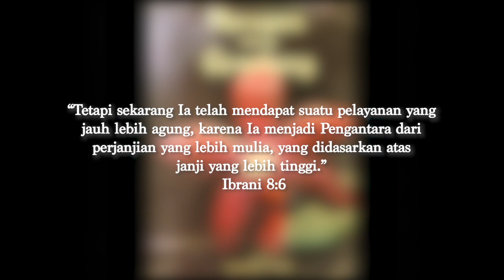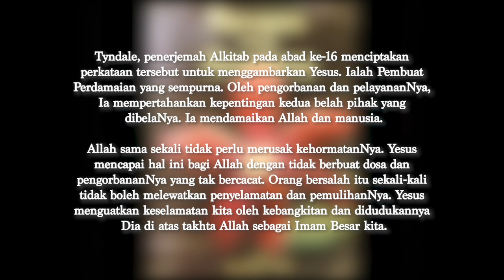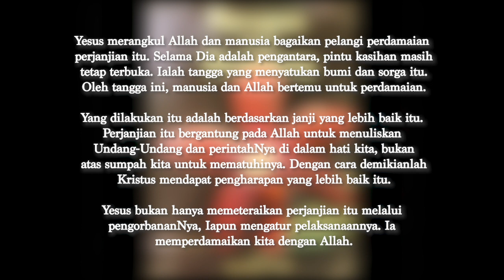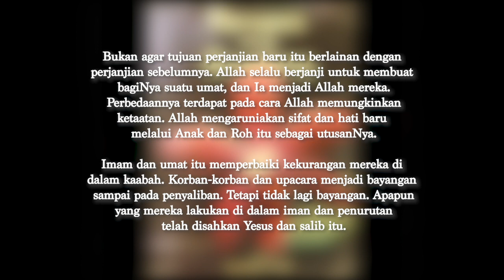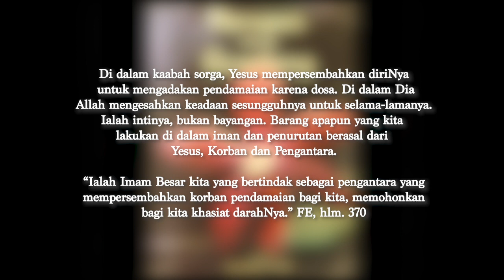Renungan Malam | 9 Juli 2023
- Pembuat Pendamaian -
FE, 370